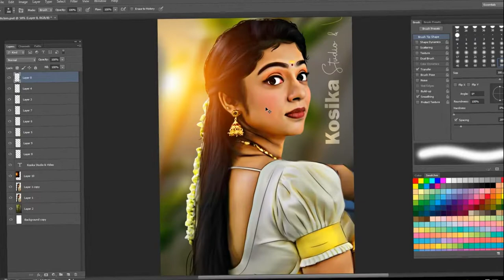How to creat sumdge photo / Photoshop Desing / Normal Photo to Painting effect